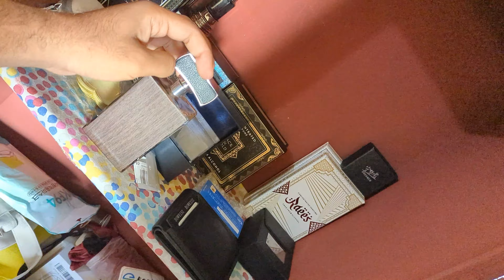Wife anger | Kheer Mix | Daily routine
I'm using only YouTube channel